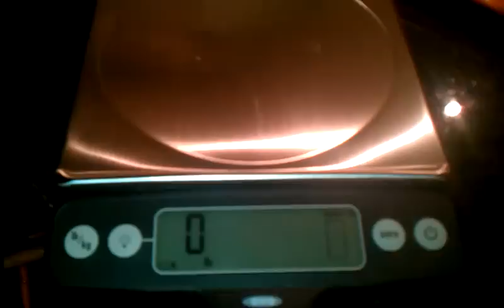Bigbassmaster1 is this scale okay?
This scale is called an analytical scale because it is so accurate. Its about 200$ and is accurate to an 8th of an ounce. Is it okay?